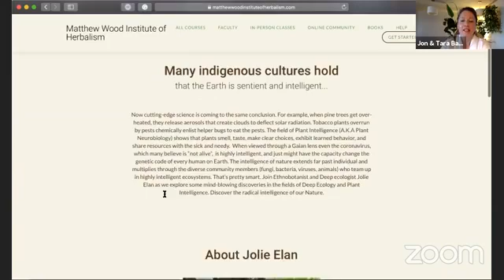Intelligence of Nature - With Jolie Elan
Deep Ecologist Jolie Elan talks with Herbalist Matthew Wood about the intelligence of nature.
A little sneak preview of the online class "Intelligence of Nature".

Many indigenous cultures hold that the Earth is sentient and intelligent...
Now cutting-edge science is coming to the same conclusion. For example, when pine trees get over-heated, they release aerosols that create clouds to deflect solar radiation. Tobacco plants overrun by pests chemically enlist helper bugs to eat the pests. The field of Plant Intelligence (A.K.A Plant Neurobiology) shows that plants smell, taste, make clear choices, exhibit learned behavior, and share resources with the sick and needy.  When viewed through a Gaian lens even the coronavirus, which many believe is “not alive,”  is highly intelligent, and just might have the capacity to change the genetic code of every human on Earth. The intelligence of nature extends far past individual and multiplies through the diverse community members (fungi, bacteria, viruses, animals) who team up in highly intelligent ecosystems. That’s pretty smart. Join Ethnobotanist and Deep ecologist Jolie Elan as we explore some mind-blowing discoveries in the fields of Deep Ecology and Plant Intelligence. Discover the radical intelligence of our Nature.